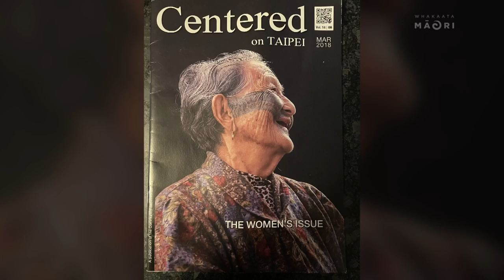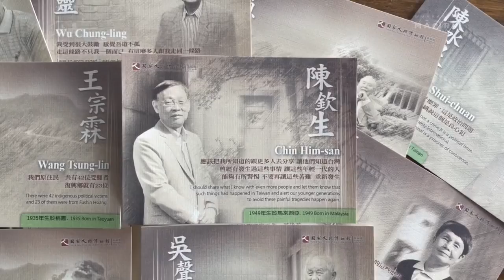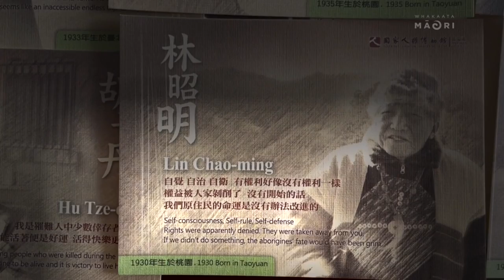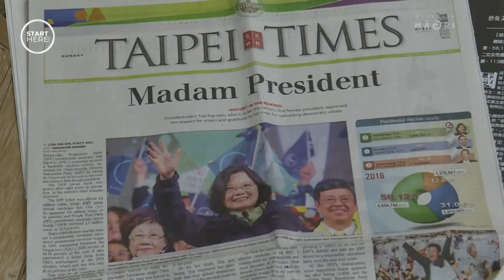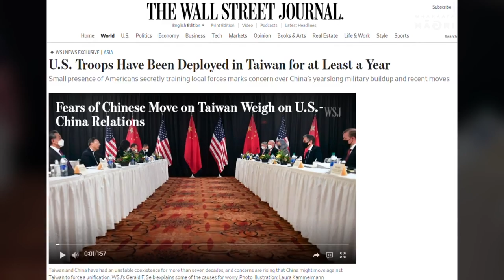Another day in the colony for Indigenous People of Taiwan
They've had their beloved land taken off them, been stripped of their family names and their traditions were almost lost. Taiwan has had many colonisers including Japan and China. What has the impact been on Indigenous Taiwanese? Moana Maniapoto with this report.